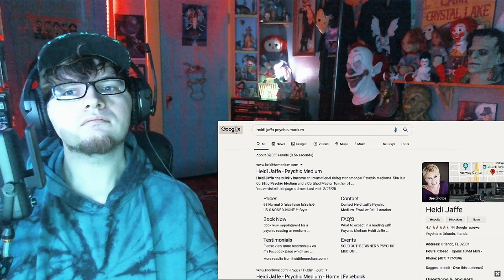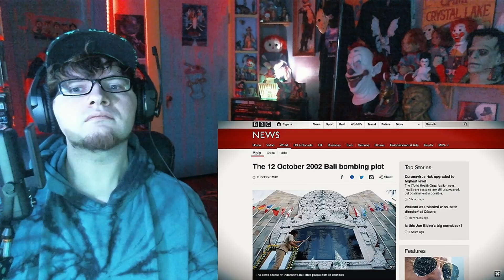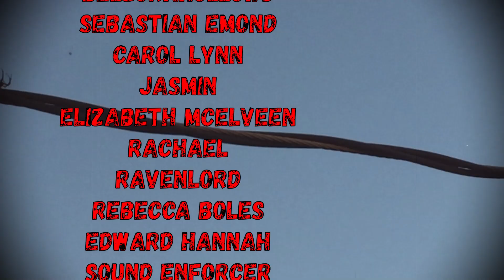SAM AND COLBY REACTION: Return Of The Shadowman part 1/2 | Let's hope Corey does not make it worse.